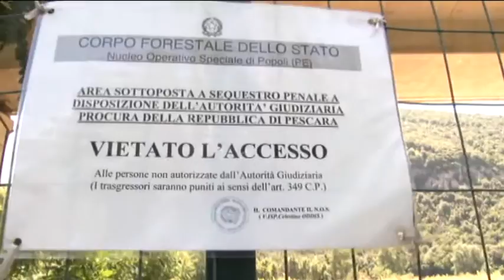Bussi. La Edison è il responsabile del disastro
E' stata la Edison Spa a contaminare il polo industriale di Bussi sul Tirino. A dirlo è la Provincia di Pescara, secondo cui l'azienda, per decenni, ha riempito l'area di sostanze tossiche. Adesso si attende il passo del Ministero dell'Ambiente, che dovrà portare la Edison alla bonifica del sito.